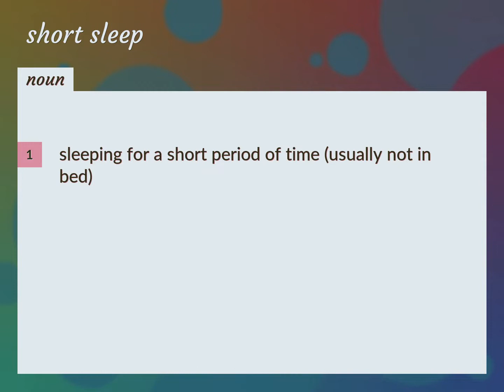Short sleep | meaning of Short sleep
What is SHORT SLEEP meaning?